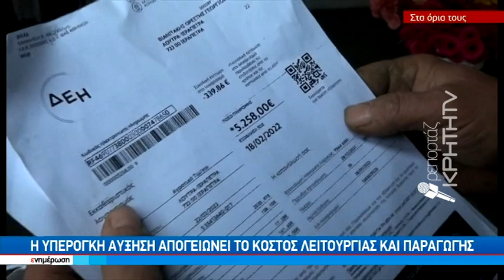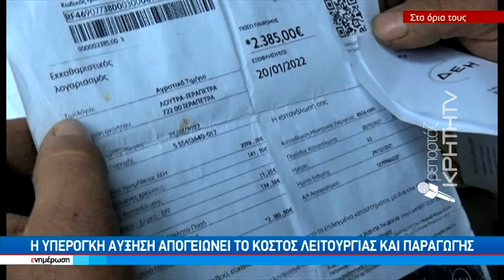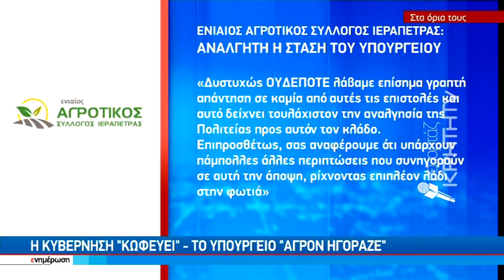Αγρότες σε απόγνωση - " Τσουρουφλίζουν " οι λογαριασμοί ρεύματος